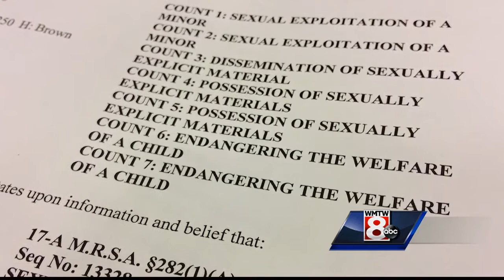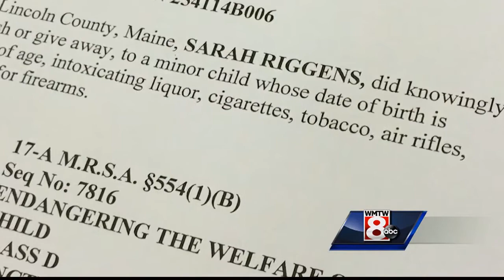Woman charged with sexual exploitation of a minor